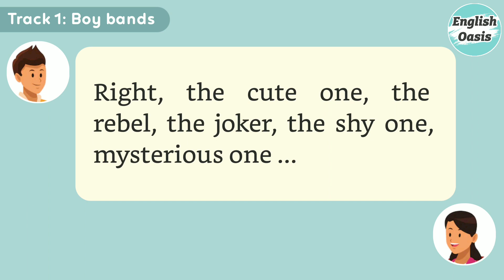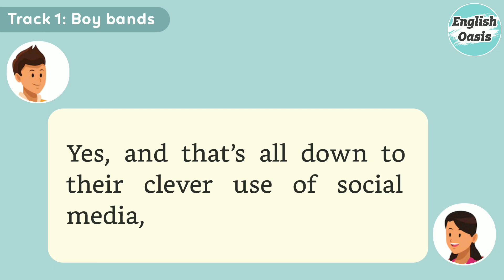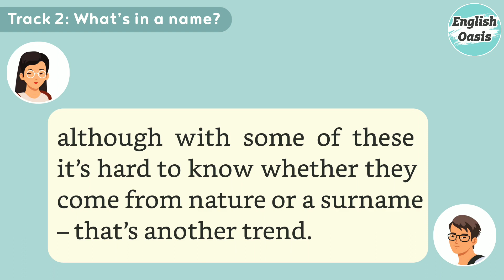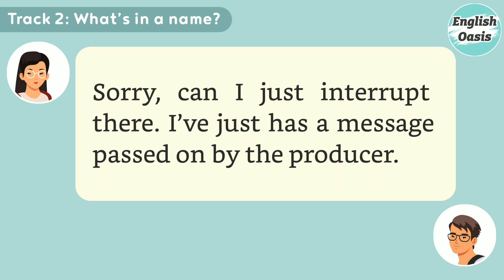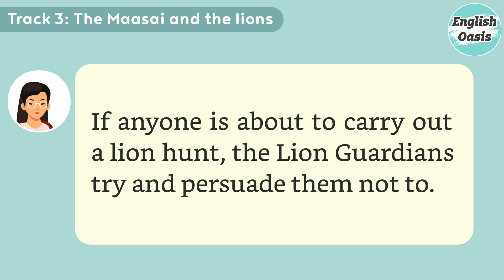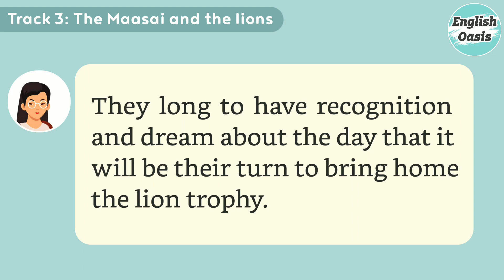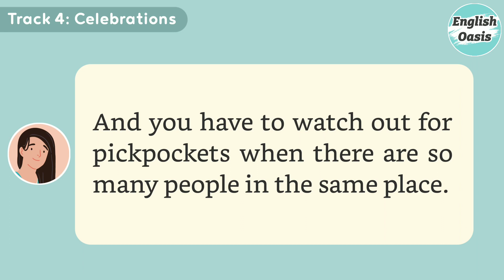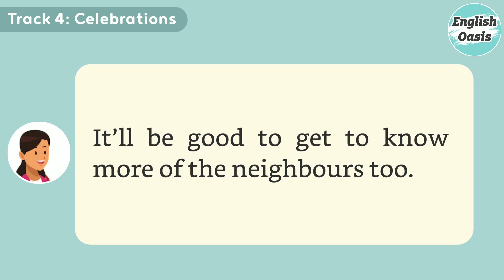English Listening Practice Upper Intermediate - B2 🌷| Effortless English Listening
English listening practice intermediate level - B2, English conversation for listening.

Welcome to our latest English Listening Practice video, where we aim to help you improve your listening skills and boost your confidence in the language. In this video, you will get the chance to listen to authentic English conversations and develop your comprehension skills. Whether you are learning English for personal or professional reasons, our video is the perfect tool to help you achieve your language goals. So, don't hesitate any longer - hit the play button and start enhancing your English listening skills today!

✅ We wish you success in your English learning journey! 🌷🌷